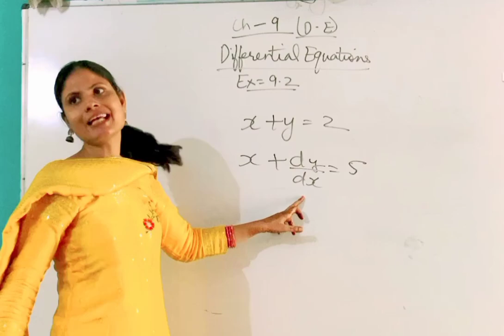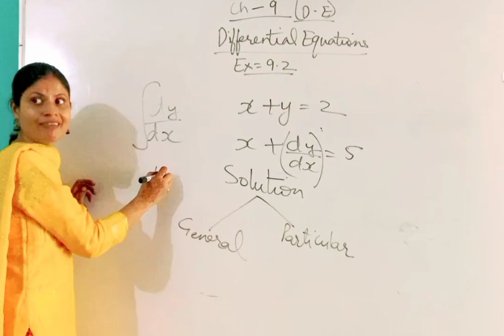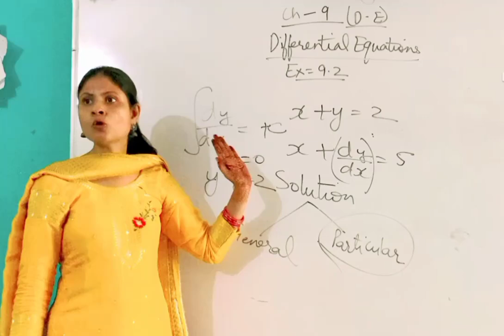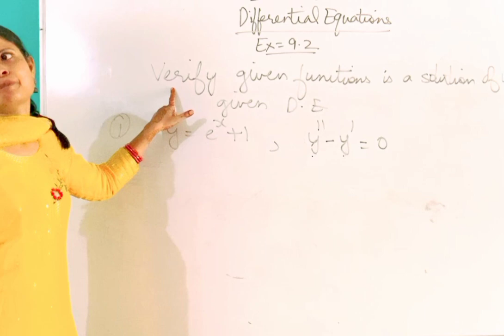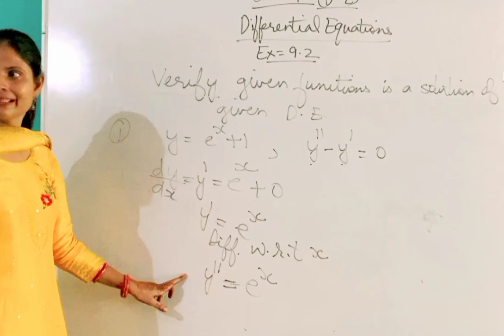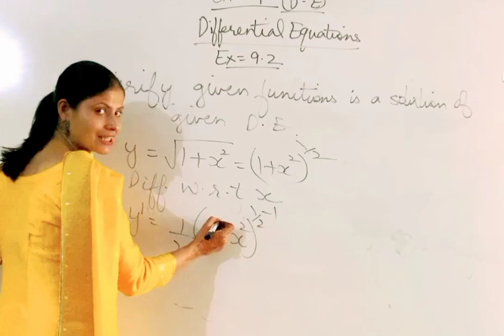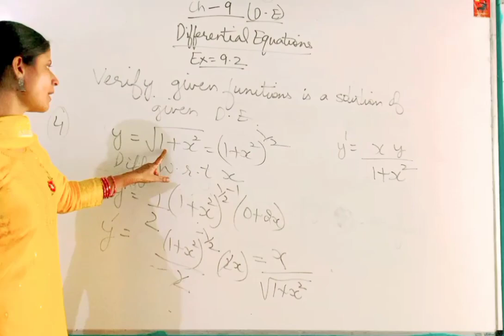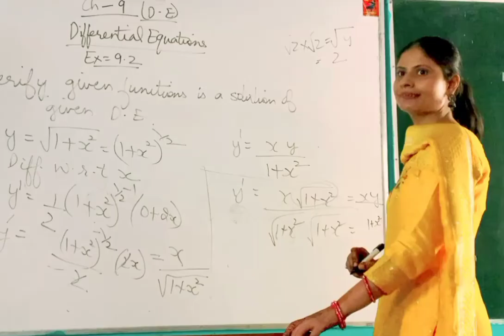Mathematics Professional Ex-9.2#class-12#Chapter-9#Differential Equations